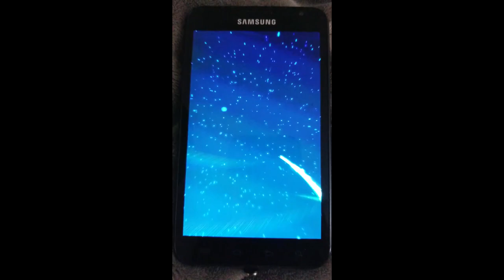My mom's very old galaxy note startup animation and sound hat3s the x v1